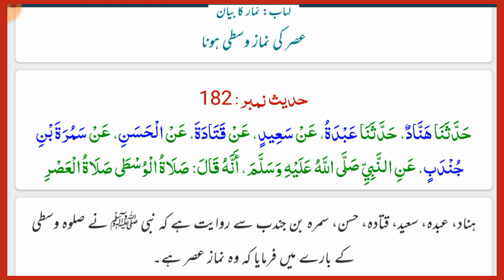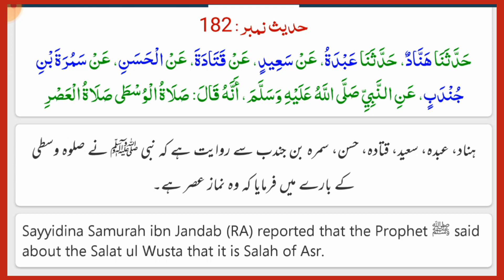which ones the salat usta || kis ko namaz usta kaha jata hai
this is mufti Muhammad rahman YouTube channel!

which ones that is salat usta
how to know the salat among
how to offer prayers